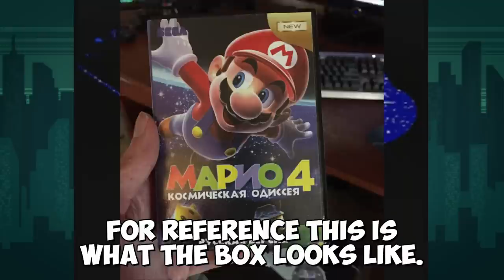BOOTLEG MARIO GAME! - Mario 4 a Space Odyssey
PeanutButterGamer and SpaceHamster play a really bad bootlegged Mario game, Mario 4 a Space Odyssey!

Edited by SpaceHamster!